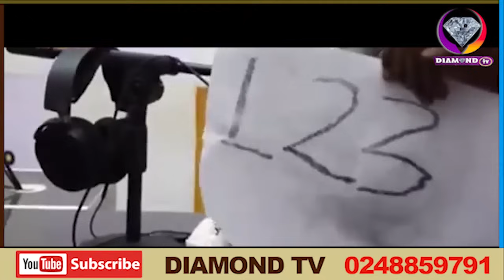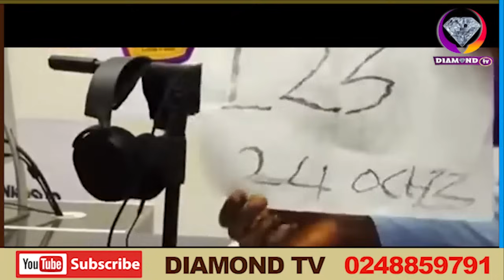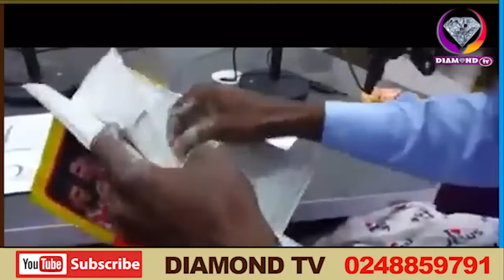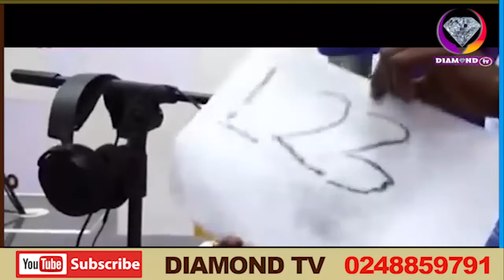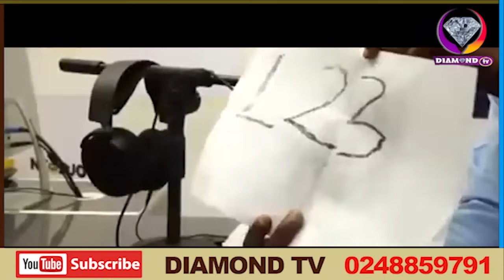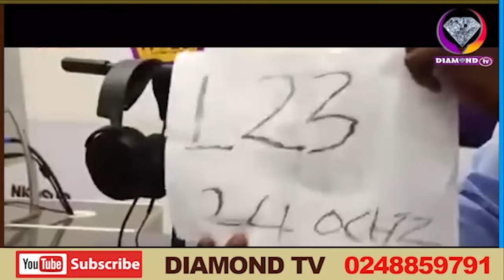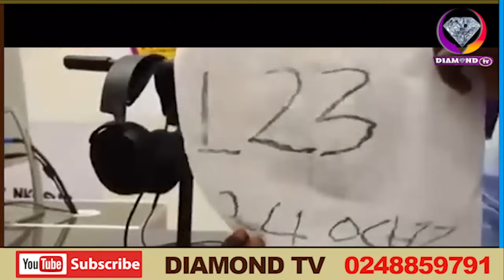These prophets are fake they have duped us-Some residents of kumasi and it's environs